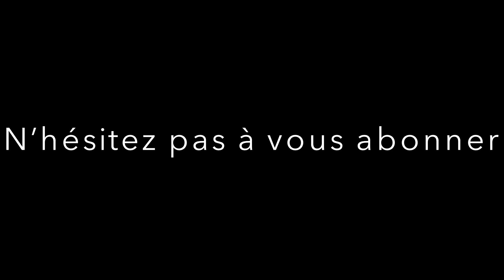🔴 Viens à Jésus - Charles Welty "Tarzan" et Nordy (1# cantiques du réveil)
Cantique composé en 1958

Joué par Tarzan
Interpreté par Nordy

VIENS A JESUS !
Viens à Jésus, Il t’appelle,
Viens donc à Lui !
Trop longtemps, tu fus rebelle,
Viens donc à Jésus, viens !
Il t’appelle, ne sois plus résistant !
Deviens Son enfant !
Viens à Jésus (ter), Il t’appelle,
Il t’appelle aujourd’hui.
Je viens, Seigneur,
Et j’accepte Ton pardon.
J’annoncerai la Bonne Nouvelle
A toute créature !
Je viens à Toi (bis), alléluia !